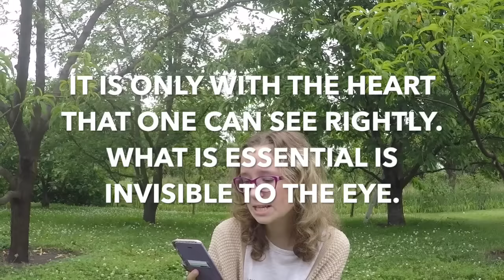Klářiny knihy - Book tag!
Zdravím, mí milí čtenáři! Dnes jsem si pro vás připravila book tag, snad se bude líbit!